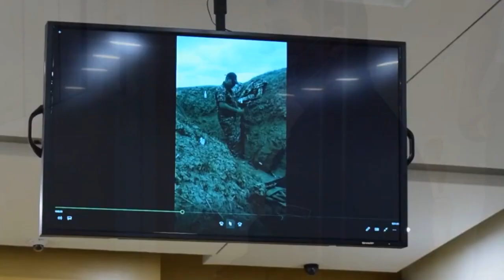Арабский адвокат поблагодарил Азербайджан за арест армянского террориста из Ливана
Зачитан приговор Ливанскому гражданину Эулджекджияну Викену Абрахаму, обвиняемому в террористической деятельности против Азербайджана.
В.Эулджекджиян приговорен к 20 годам лишения свободы: 5 лет срока он будет отбывать в тюрьме, остальную часть - в исправительном учреждении строгого режима.